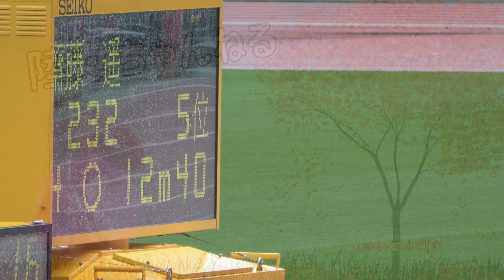【齋藤遥】雨も滴る！？土砂降りの中でも明るいです。彼女のもう一つの目標を達成出来るように応援しています。2022年織田記念女子三段跳び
齋藤 遥　（読み方　さいとうはるか）
Haruka Saitou.
女子陸上選手　三段跳
Female track and field athlete.Triple Jump.

身長　167センチ

出身　香川県
高校　香川県立善通寺第一高等学校
大学　武庫川女子大学
2022年に同大学院に進学

略歴

美人なお姉さんとしても有名ですが、齋藤の字は

齋が正解です。

齊ではありません。

「斎藤遥」「斉藤遥」「齊藤遥」という検索や自動変換も出てきますが、「齋藤遥」さんが正式です。

走り幅跳びでも6m越えの記録を持ちますが、高校時代から三段跳で活躍し、三年生で香川県高校記録を打ち立てました。
その後、伸び悩んでいると感じていた、大学1年生の時には
「これからだと思う。13メートル超えと日本選手権出場が目標」
と語られました。

武庫川女子大に進学後も実績を重ね、2022年度からは大学院に進学、同年の日本学生個人選手権では4位入賞し
「記録のアベレージは着実に上がっているので、次に繋げます。 常に前向きに強気に大記録を狙っていきます。ありがとうございました。」
と成長を感じ、その一ヶ月後の関西インカレでは見事優勝し
「今回は自己ベストを大幅に更新し、優勝することが目標だったので達成できたことをうれしく思います。これからも日本トップレベルで戦えるよう自己記録を伸ばしていきます！応援ありがとうございます。また今後ともよろしくお願いします！」
見事に手応えを現実の物にしました。

そして6月には念願の日本選手権に出場（おそらく初出場です）し、目標の一つを達成しました。

コンテンツは全てオリジナルで、文字や言葉が無くても、映像で表現出来るように編集しております。

Hi everyone!

挿入音源
魔王魂